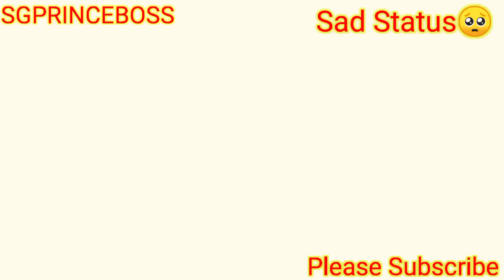Nahi Jana Bhulakar😞Ke Tum Hi Khate😟Sad🥺Love🥀Story | Free Fire😩Status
Nahi Jana Bhulakar😞 Ke Tum Hi Khate😟Sad🥺Love🥀Story | Free Fire😩Status#shorts

Nahi Jana Bhula Karke
freefire
free fire video
sadediting
editing video
editing video free fire
love status
background change editing free fire
kinemaster editing video
free fire new trending video